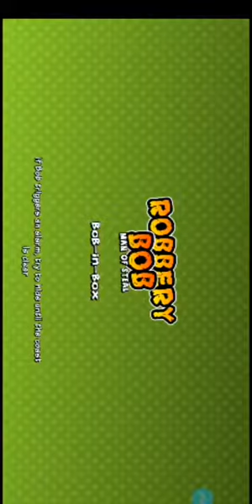Robbery Bob Game , Let's Play Game